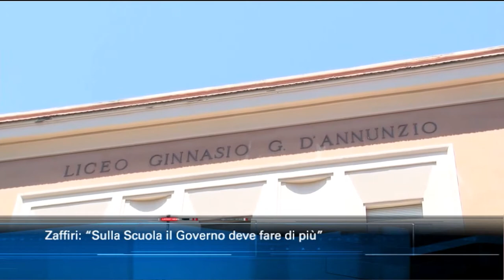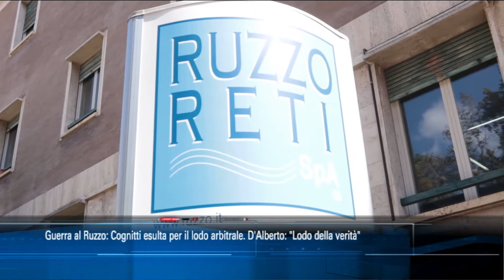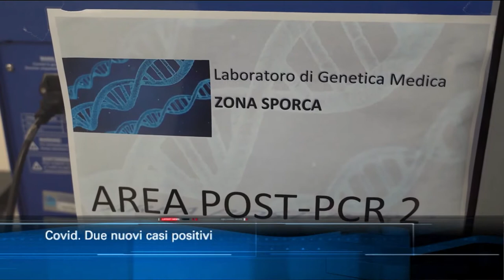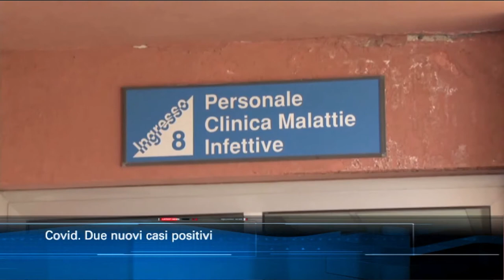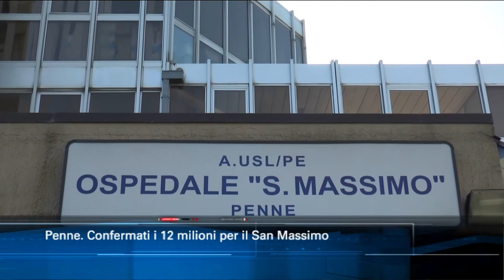TgSei Edizione delle 19 Mercoledì 1 luglio 2020